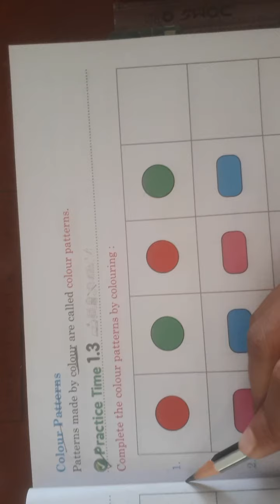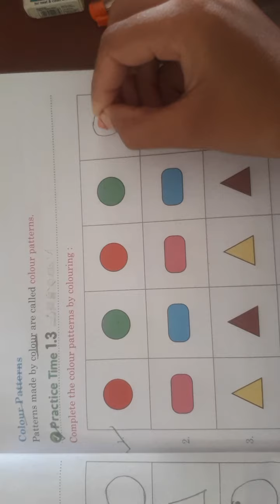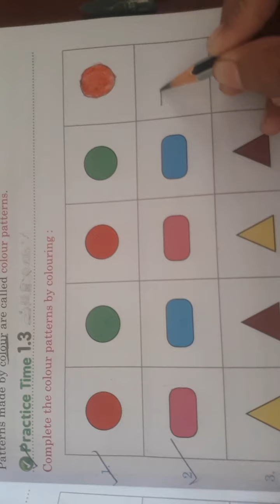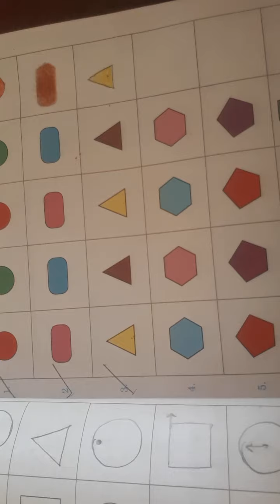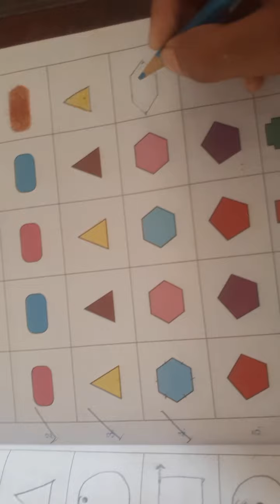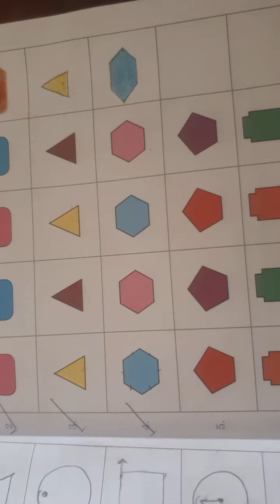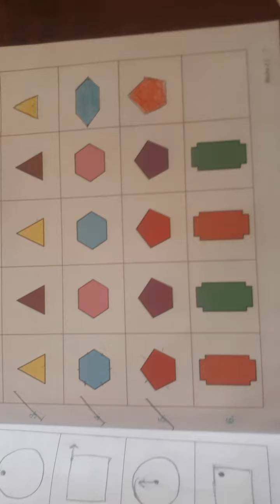class 2 exercise 1.3